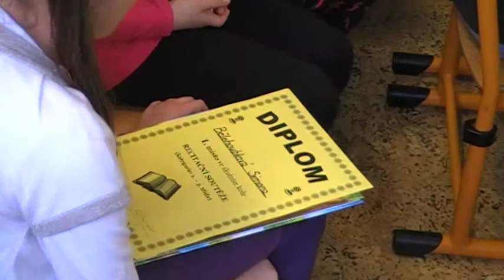2014 vyhlášení vítězů rec soutěž